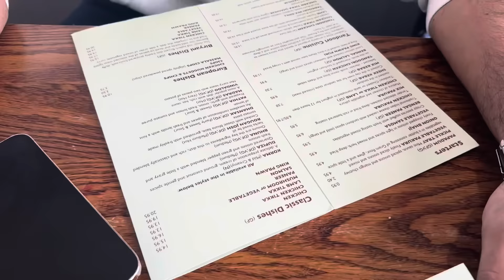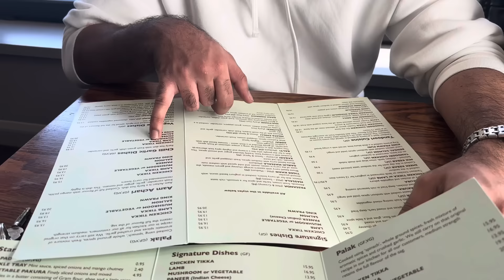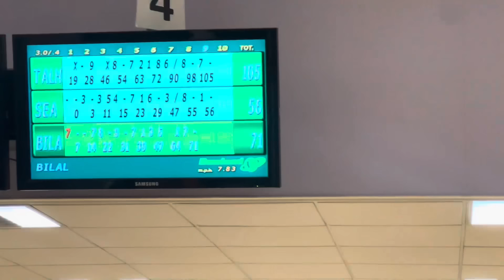Talha Ke Sath Pehla Trip 🥰| Pahaar Se Girte Girte Bachi 😅